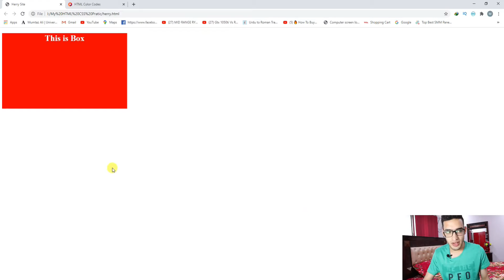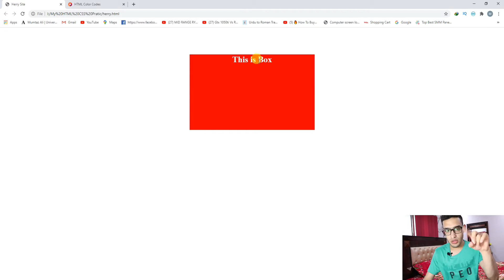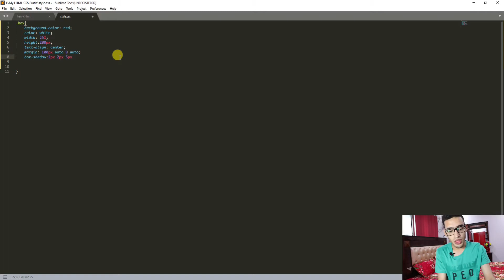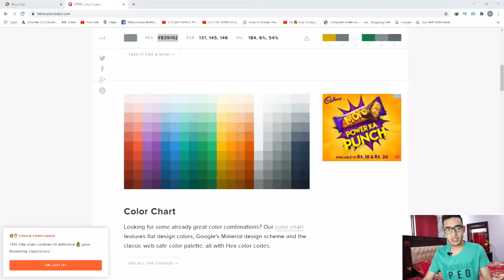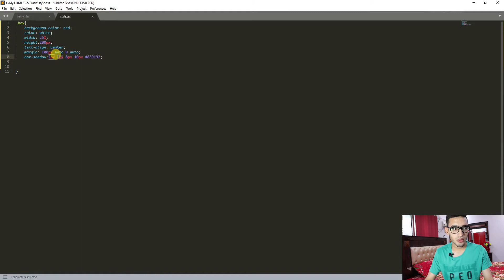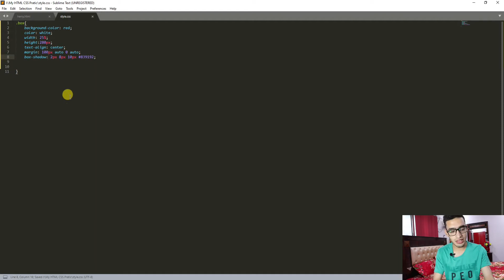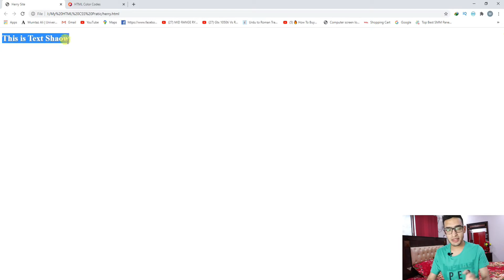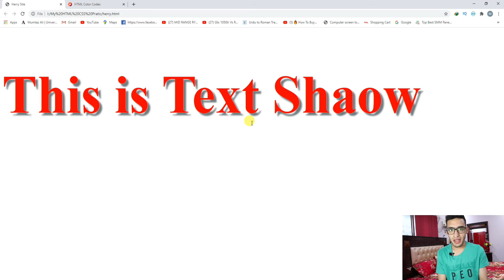CSS Box-Shadow & Text Shadow From Beginner To Expert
Hi Everyone today In this tutorial you will Learn How To Create Different CSS Box Shadow Effects. You can learn how to give a different type of CSS box-shadow to html div tag  or any other html box modal tag. You can use different color of shadow with different spread sizes. This Video include Text Shadow. How We  Can Create Text Shadow  in CSS.